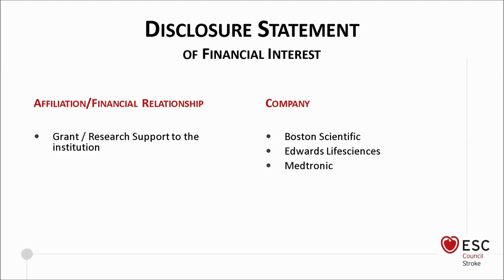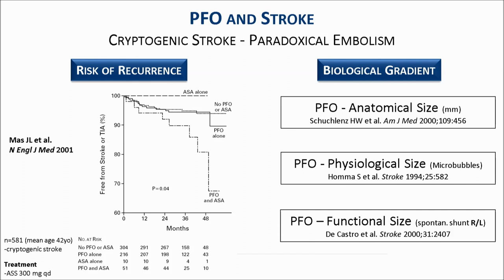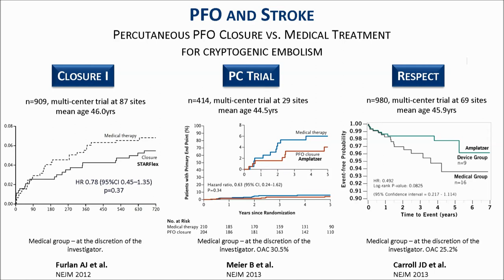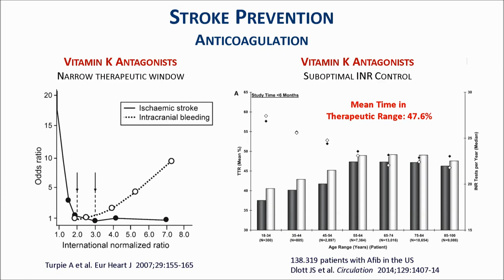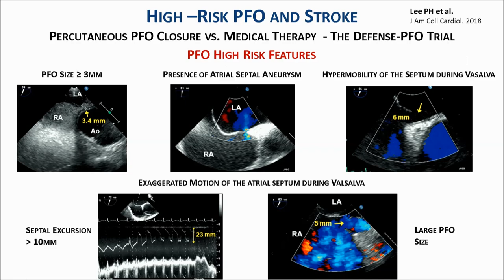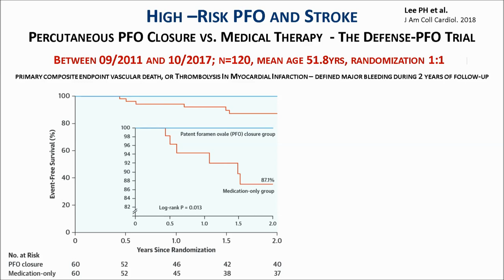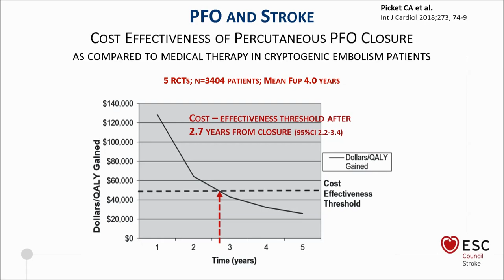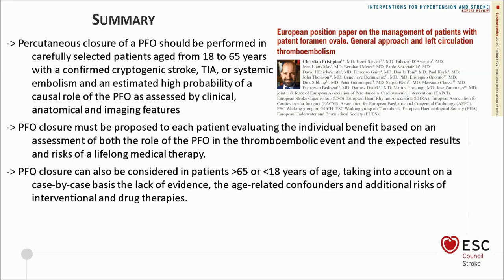Cryptogenic stroke with PFO – ready to close? YES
With S Stortecky.
Recorded during the ESC Heart & Stroke conference held in Berlin, Germany, on 25 and 26 January 2019.